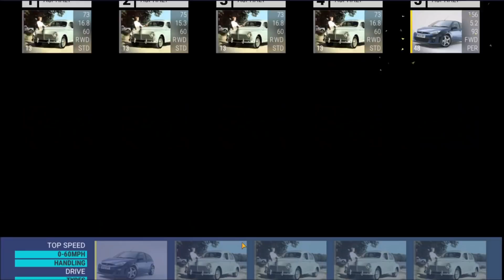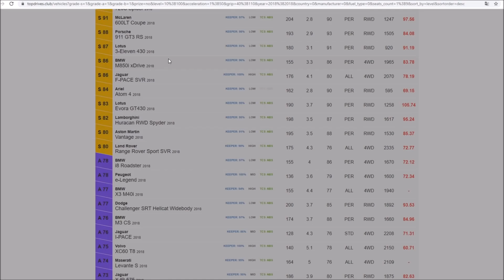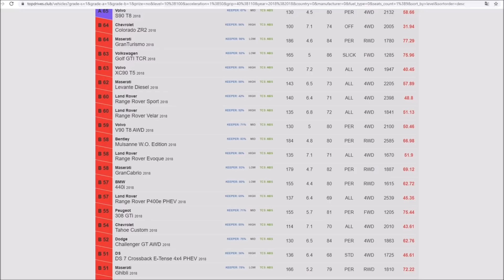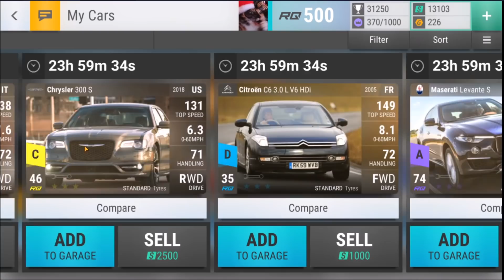Top Drives | Part 183 | LEGENDARY PRIZECAR + GETTING THREE NEW EPICS!!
Hope you enjoyed todays episode of Top Drives!